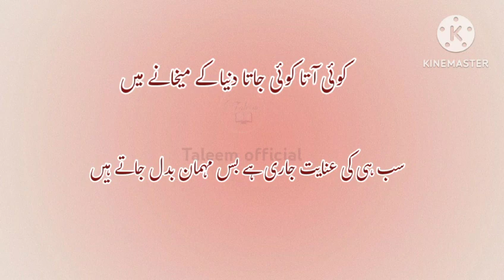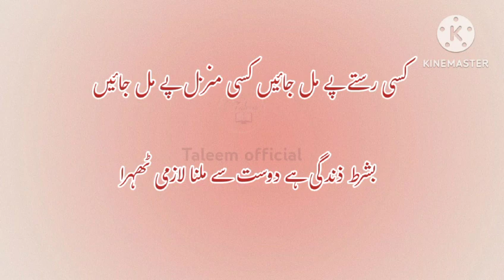Alvidai Taqreer || Farewell Speech || Farewel || Alvidai Taqreer Junior to Senior || الوداعی تقریر